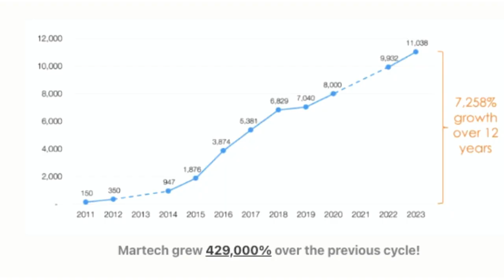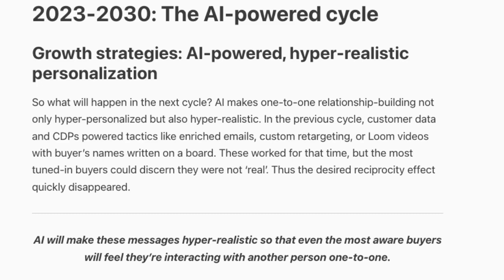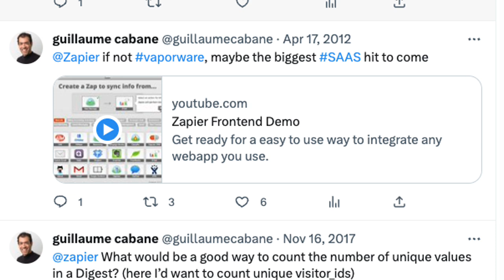Growth Marketing Pro Reveals His A.I. Tactics To Scale Your Business (#131)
AI-driven personalization needs to be as personal and engaging as a handwritten letter.

Kieran Flanagan is joined by Guillaume Cabane, Growth Advisor to high-growth SaaS startups. Learn about the predictions in the next cycle of growth (how AI comes into it),  the importance of data analytics in the growth marketing process, and why growth marketing requires a competitive edge over time.

About Guillaume Cabane
Guillaume Cabane is a growth advisor to high Growth SaaS Startups, including Ramp, Airbyte, G2, Gorgias, Metadata, Madkudu, and others.
Guillaume held VP of Growth roles at Drift, Segment, and other successful startups, where he helped them grow from ~50 to 300. Prior, Guillaume spent 6 years at Apple. Outside of work, Guillaume is husband of 1, father of 2, cheese-eater of many, and Pastafarian.

Timestamps
00:00 Intro
1:05 Welcome Guillaume
1:34 Guillaume's Article
2:18 3 Phases of SaaS Migration
7:21 Yearn For a Past Era
8:46 Guillaume's Growth Marketing Career
10:14 Personalization in Marketing (and how AI will 10x it)
12:08 2 Key Factors to Personalization
15:26 Why AI Will 10x Your Campaigns
16:01 2 Examples of How AI Will Maximize Your Campaigns
22:49 The Perfect Email Structure Written by GPT-4
25:20 Why Growth Teams Will Change In AI-Era
26:11 What Happens to Channel Experts Careers Post-AI World
27:48 Who Founders Should Be Hiring
33:02 Why do Growth Teams Work?
35:06 AI Technology: Speed and complexity of execution
35:51 Will Marketers' Work Get Commoditized Faster?
38:12 What Happens When We Can't Differentiate Humans vs. Computers?
39:36 The First-Mover Advantage
41:35 Takeaways
41:58 Outro